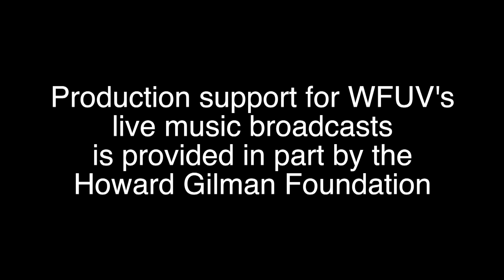Josh Ritter - "I Still Love You Now and Then" (Live at The Sheen Center)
Josh Ritter performs "I Still Love You (Now and Then)" live at The Sheen Center. Recorded 4/2/19.

Host: Dennis Elsas
Audio: David Schnirman and Jim O'Hara
Cameras: Joanna LaPorte and Nora Doyle
Director: Brian Gallagher